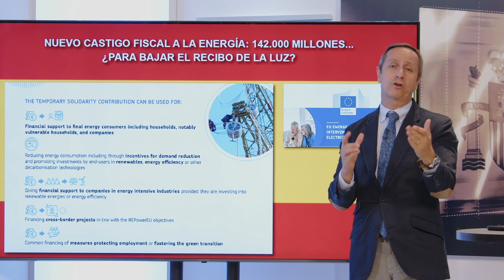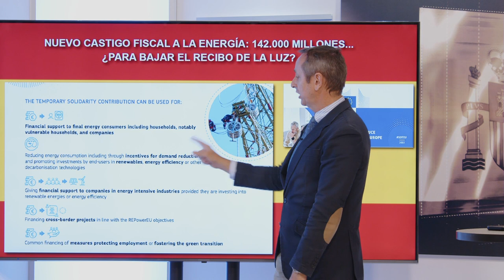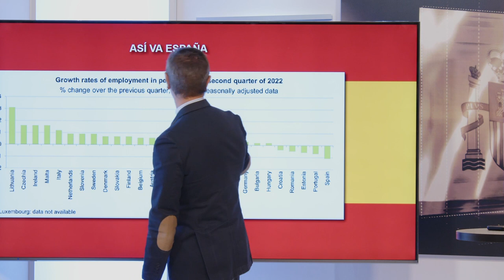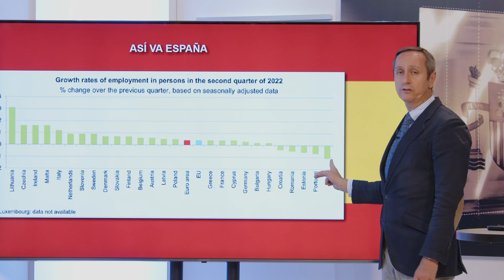CARLOS CUESTA: Nuevo castigo fiscal a la energía, 142.000 millones que no ayudaran a bajar el recibo